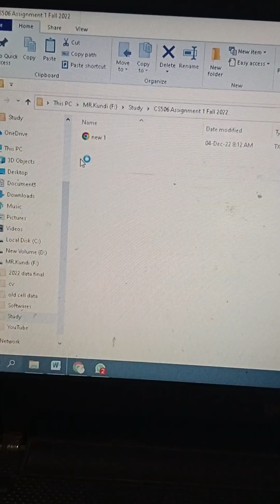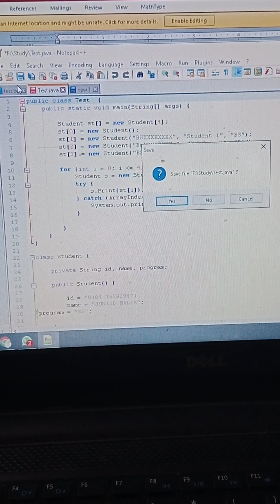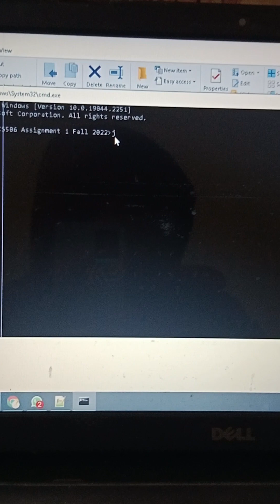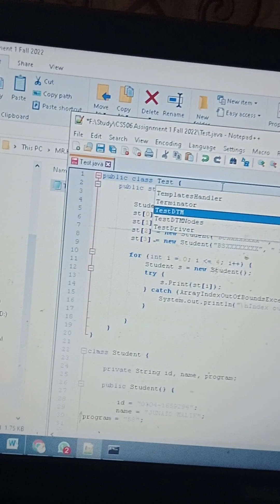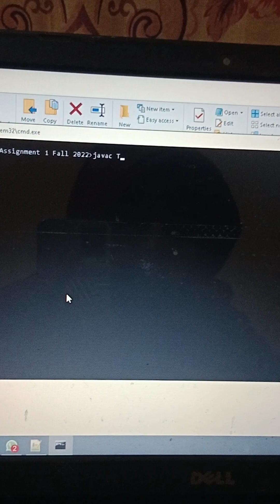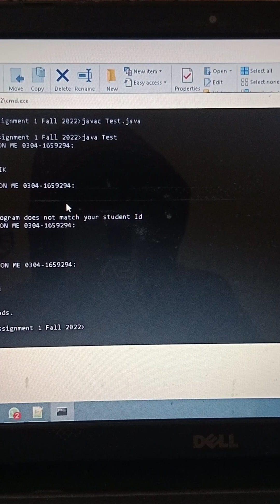CS506 Assignment Notepad++ mie edit | CS506 CMD mie Error ajata hai kiya karen?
cs506 ki assignment ko CMD mie file run karty hoye error ajata hai is ko kassy happ karen.
us k liye ye video dekain apka masla hall ho jaye ga...

thanks